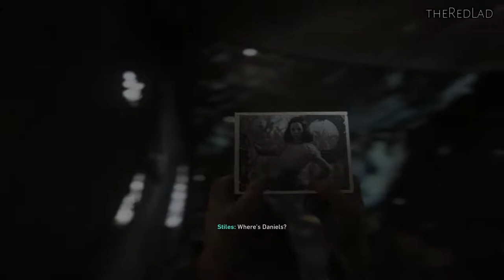Call of Duty -World War II : Death Factory [Mission 7] {Gameplay/Walkthrough}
Mission 7 : Death Factory
[No Commentary]

IGN Review : The 1944 European setting definitely provides for an interesting Call of Duty experience. Taking a step away from a long stint of futuristic shooters – including last year’s far-future Infinite Warfare – this Call of Duty understandably loses a lot of the past games’ verticality and speed, but that’s not to say that combat is slow. It does require a bit more patience in identifying targets, more accurate shooting without the assistance of a variety of high-tech scopes and sights, and it tacks on a campaign exclusive health bar for Daniels that requires constant attention, but enemies still drop fast and I still needed to keep constantly moving to stay alive.

It’s refreshing: it felt good to be a little grounded, vulnerable, and have a less flashy HUD. But WW2 doesn’t leave you high and dry when it comes to equipment and options. Instead of relying on exosuits and drones for assistance to turn you into a one-man army, you depend on a squad to behave like an actual army. Daniels’ teammates each have an item ability – ammo, grenades, enemy callouts, artillery strikes, first aid kits – that charges up as you kill enemies, and they certainly pulled their weight as I called on them to resupply me in battle. It’s a tradeoff, as I found I had to stay close to them to redeem their perks, limiting my movement a bit. Overall, teamwork is a nice substitution for technology.
As I played, I was happily surprised to see that Daniels isn’t the only star of the campaign; though he’s a competent soldier, he’s not cut out for espionage, operating a tank, or piloting a fighter plane. Instead, WW2 set Daniels aside and even upstaged him as I played through other intriguing missions as even more interesting characters, whose nature I won’t spoil. Their varied tasks were a welcome change to Daniels’ cycle of clearing and capturing areas or destroying artillery.

That’s not to say the basic gunplay isn’t solid, as it typically is with Call of Duty, but the Daniels’ part in the war is a little more limited in terms of objectives and moment-to-moment gameplay. Though their appearances were fleeting, I appreciated the few diverse characters that highlighted the work of soldiers and resistance groups other than white American men in WW2.
They all use a similar set of tools, though, and the M1A1 Carbine was my best friend by the time I finished the campaign. Even without fancy sights or scopes, the rifles felt best in the predominantly medium to large firefight areas. Generally, though, WW2’s weaponry is effective but well-worn – this game isn’t rewriting history, so it’s pretty much all weaponry we’ve seen before in dozens of other games set in this period. The only gun I was in a hurry to drop is the default pistol, especially when I came across a rare rifle that had an attachable grenade launcher or shotgun with incendiary shells. Those were awesome.

Aside from mowing down Nazis with all manner of guns, Daniels is also charged with manning specialty weapons like rocket launchers and sniper rifles. Rockets are somewhat rare – and fun, as blowing things into smithereens is always satisfying – but the sniping was more of a chore than a treat. There’s nothing wrong with the guns themselves, but the cover fire tasks you’re assigned are often tedious. Clearing waves of enemies was fun at first, but as they just kept coming and I wasn’t allowed to leave my post to maneuver and change things up, I got a little tired of the job. It started to feel like work, and I couldn’t help but wonder why someone else wasn’t providing the cover fire for me so I could do the fun stuff of destroying mortars or fighting Nazis face to face.